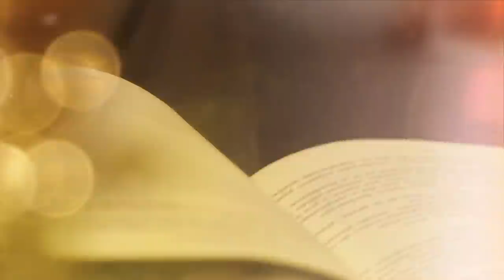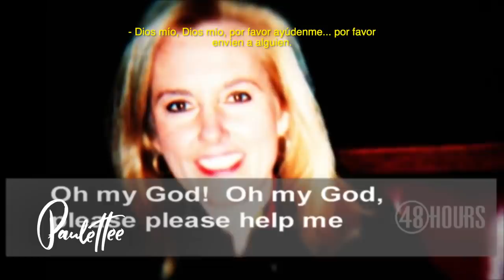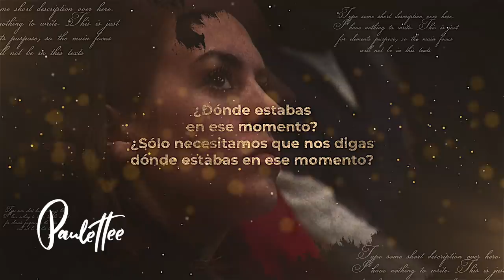TODO sobre el MISTERIOSO caso de NOURA JACKSON - Paulettee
Mi libro ya disponible en toda Colombia, México y Argentina. Si eres de afuera de estos países, lo consigues en digital en:

¡VÍDEOS MIÉRCOLES, VIERNES Y DOMINGOS CADA SEMANA!